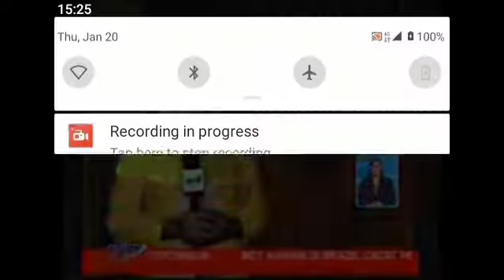TV1 Sukan opener 2009 Reversed